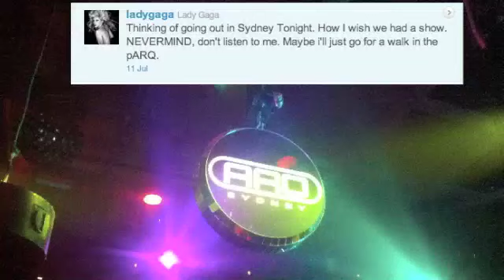VTJ3 A Walk in the pARQ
Probably should've cleaned up a bit before my video debut, but you wanted talking, so you got it. I realize that in general, concert videos are of terrible quality in every category- sound, picture, length- but as far as they go I think this one's not too bad. Feel free to skip through the songs if you want. This was one of the loudest things I've ever been to, so it's a miracle the sound came out at all.

Uni orientation stuff is starting up now, which means it might be a little longer until I do something worth making into the next video. The weather wasn't cooperating today, either, which postponed my plans. Anyway, enjoy the Gagariffic performance!